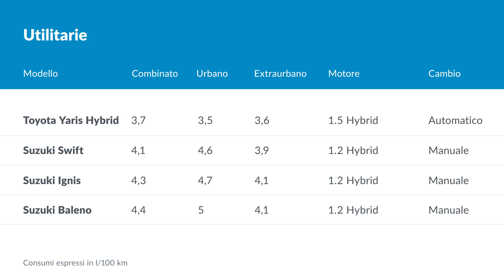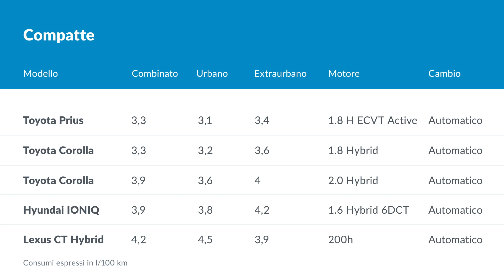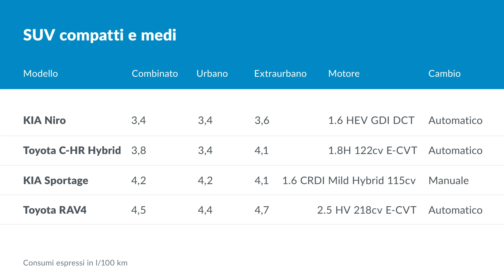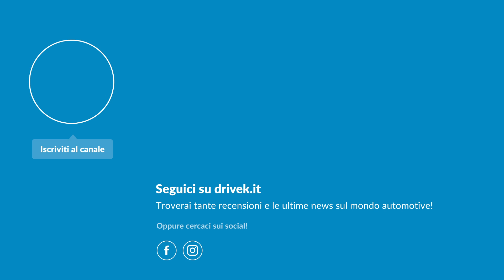IBRIDE che consumano meno: SUV, utilitarie, compatte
Le auto ibride promettono miracoli a livello di consumo ed effettivamente a giudicare dai dati dichiarati riescono nell'intento, se non miracoloso quantomeno degno di nota, di avvicinarsi alle percorrenze di un diesel.

Quali sono le auto ibride che consumano meno tra i SUV, utilitarie, compatte? Alessio Frassinetti ha raccolto i dati ufficiali dei test di omologazione per vedere quale modello fa meglio nella sua categoria!